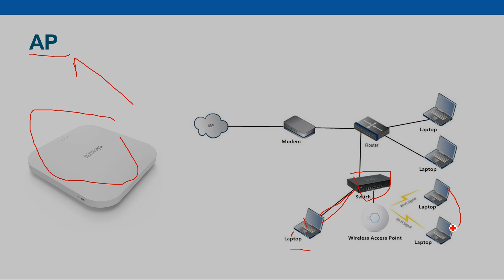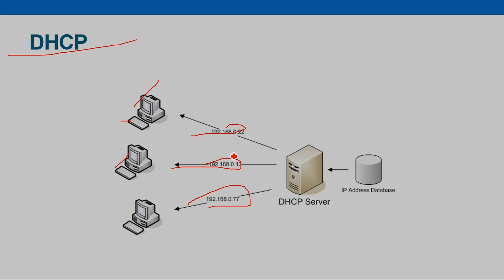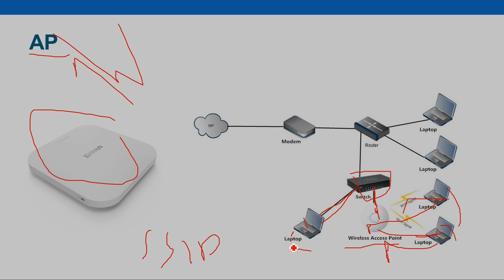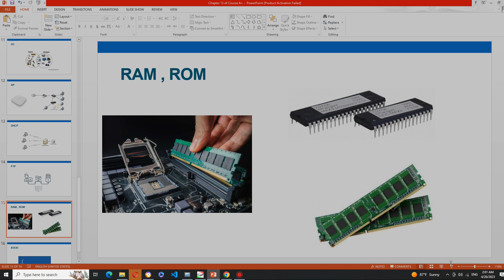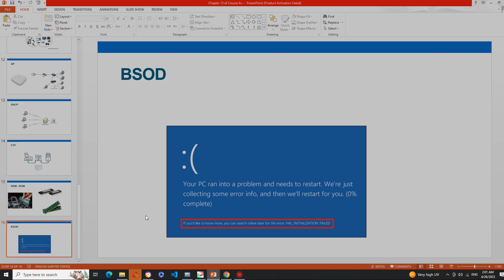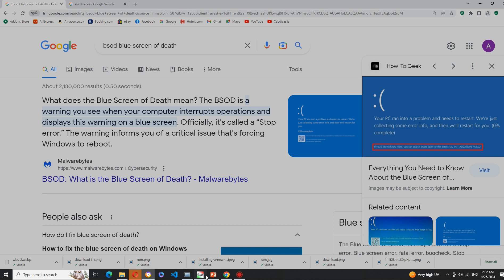Casharkii 193aad - Course CompTIA A+ - Afsomali | Abdelaziz